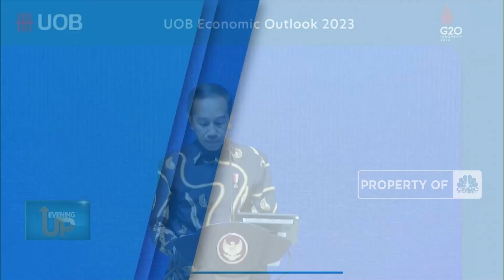Jokowi: APBN Harus Dimanfaatkan dan Dikelola Secara Produktif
Presiden Joko Widodo mengaku telah mengintip pesan khusus dari para pemimpin negara lain. Pesan tersebut langsung disampaikan presiden kepada Menteri Keuangan Sri Mulyani sebagai antisipasi badai ekonomi yang akan terjadi pada 2023.

Selengkapnya dalam program Evening Up, CNBC Indonesia (Kamis, 29/09/2022) berikut ini. Terus ikuti berita ekonomi bisnis dan analisis mendalam hanya di